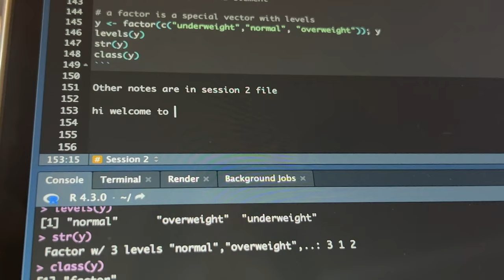Summer Vlog: class, cooking, and cards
Vlogging a day in my life this summer
~Car